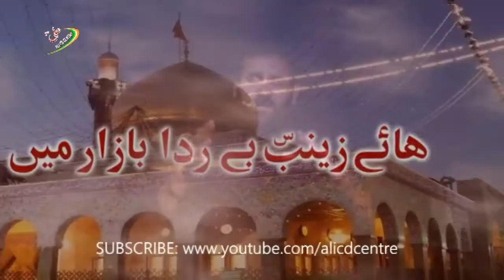Promo Musayyab Rizvi 2019 | Nohay 2018-19 | 1440 Hijri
Musayyab Rizvi Promo 2019
Musayyab Rizvi Promo 2018-19
Nohay 2018-19
1440 Hijri
Media Partner: Ali CD Centre INDIA